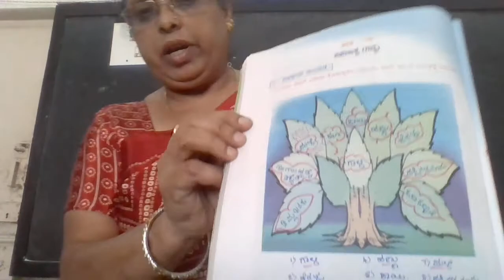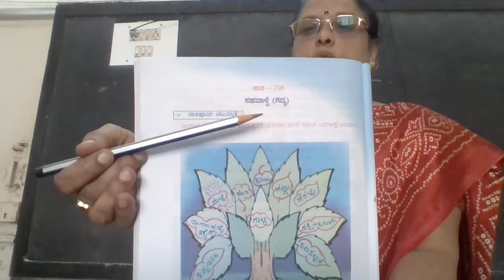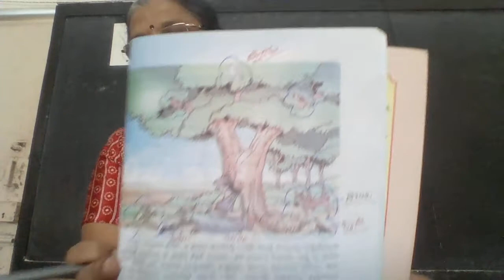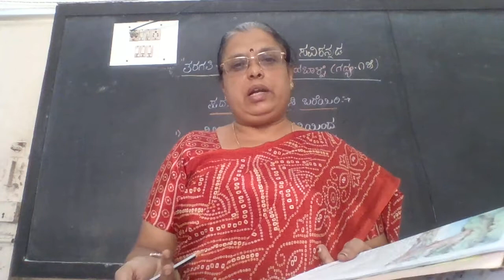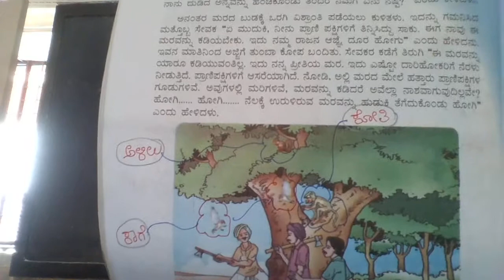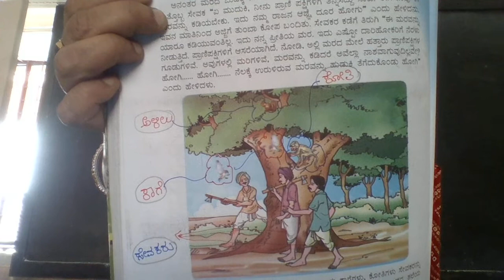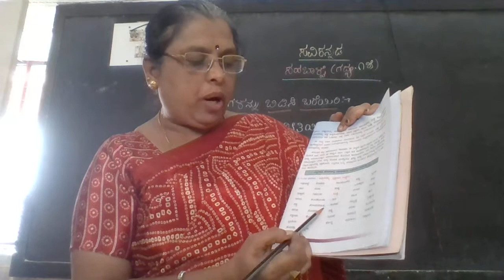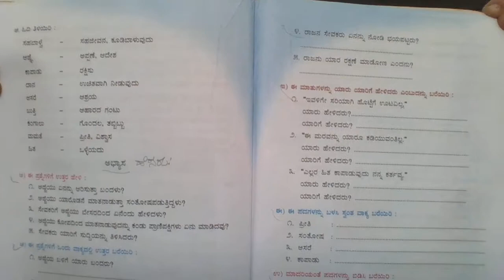2nd kannada 15th lesson 22 -3 -2021